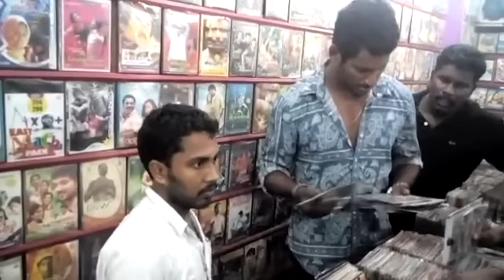Vishal fighting poojai piracy at tiruppur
Vishal caught thiruttu VCD gang red handed